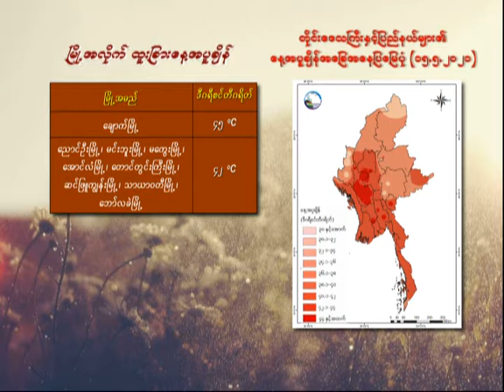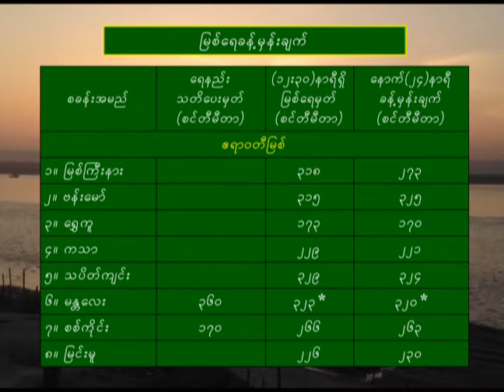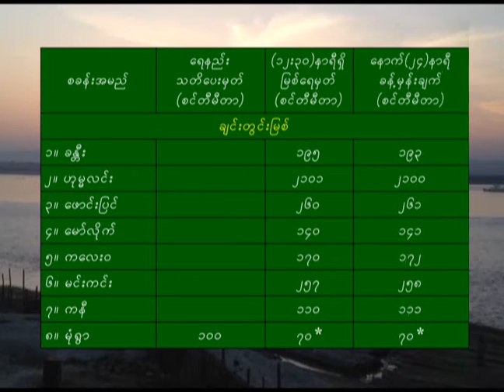16 5 2021EMK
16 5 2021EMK